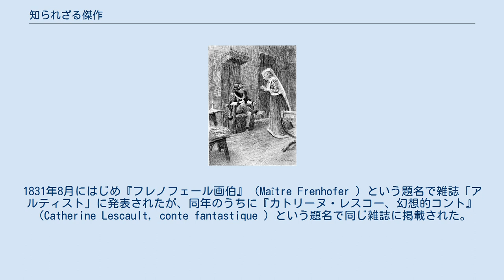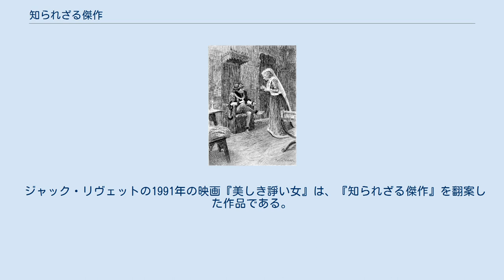知られざる傑作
オノレ・ド・バルザックの小説
『知られざる傑作』（しられざるけっさく、Le Chef-d'œuvre inconnu ）は、オノレ・ド・バルザックの短編小説。
1831年8月にはじめ『フレノフェール画伯』（Maître Frenhofer ）という題名で雑誌「アルティスト」に発表されたが、同年のうちに『カトリーヌ・レスコー、幻想的コント』（Catherine Lescault, conte fantastique ）という題名で同じ雑誌に掲載された。
1837年には小説集「哲学的研究」にはじめて収められ、1846年に『人間喜劇』に組み込まれた。
この小説は芸術に関する考察になっている。
 まだ無名だった若き日のニコラ・プーサンは、パリにある有名な画家ポルビュスのアトリエを訪ねる。
そこへやってきた老画伯フレノフェールが、ポルビュスの完成させようとしていた大作『エジプトのマリア』に対して先達としての論評を始めた。
その絵はフレノフェールも評価しているのだが、彼から見ればまだ不完全だというのだ。
フレノフェールがその絵に何度か筆を入れると、『エジプトのマリア』は彼のおかげで生気を取り戻したかのように変身してしまった。
しかし、彼がどれほど技能に熟達していようとも、10年来手がけている彼自身の傑作『美しき諍い女』には足りないものがあった。
それは彼がついぞ届き得なかった完璧さをその絵に吹き込んでくれるはずの、理想のモデルであった。
まだ誰も見たことのない未来の傑作は、カトリーヌ・レスコーの肖像画となるはずのものだった。
プーサンはフレノフェールに、絵を見せてもらう代わりに自分の美しい恋人ジレットをモデルにしてほしいと言い出し、老画伯もそれを承知する。
ジレットの美しさは、フレノフェールに『美しき諍い女』をまたたく間に仕上げる意欲を注ぎ込んだ。
しかしいざプーサンとポルビュスが絵の前に招き入れられた時、彼らがカンヴァスの中に目にしたのは、おびただしい色彩の洪水におぼれた一本の大きな足であった。
彼らの顔に浮かんだ失望の表情は、老画伯を絶望へと追いやる。
 1921年、画商アンブロワーズ・ヴォラールはパブロ・ピカソに『知られざる傑作』の挿絵を描くように勧めた。
この小説に魅了されたピカソは天才老画家フレノフェールに自分を重ね合わせ、さらにフレノフェールのアトリエがあったとされたパリのグランゾーギュスタン街に惹かれた。
ヴォラールからの勧めがあったしばらく後に、彼は自らグランゾーギュスタン街にアトリエを借り、そこで傑作『ゲルニカ』を製作した。
ピカソはそのアトリエに第二次世界大戦の間住んでいる。
 ジャック・リヴェットの1991年の映画『美しき諍い女』は、『知られざる傑作』を翻案した作品である。